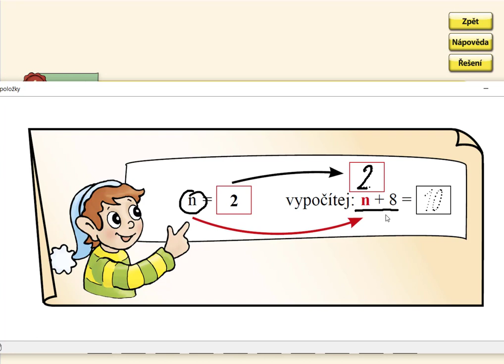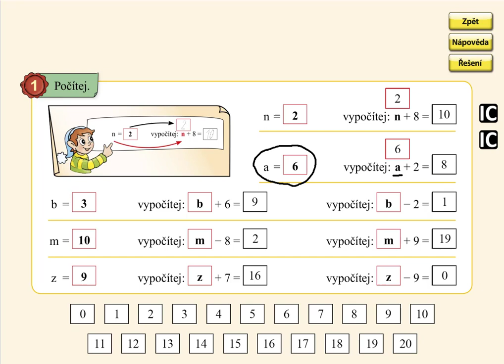Pamětné počítání do 20, MATÝSKOVA MATEMATIKA 4. DÍL - POČÍTÁME DO DVACETI, str. 22, cv.1